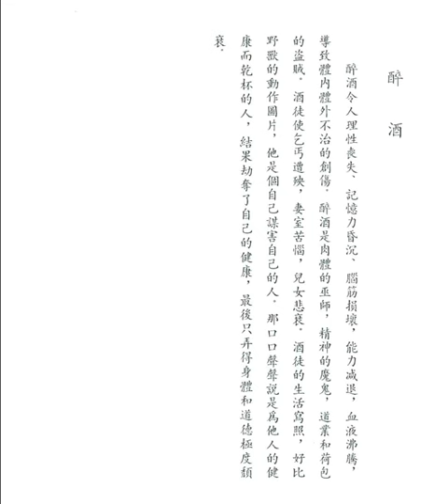醉酒 (佛學文集之十七)【粵語】